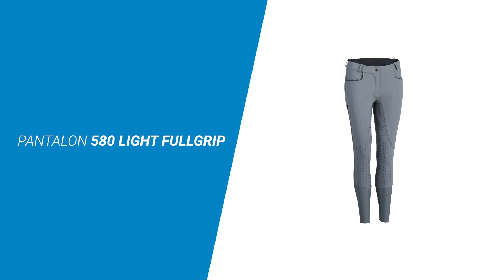FOUGANZA- PANTALON SILICONE 580 LIGHT FULLGRIP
A travers cette vidéo, vous allez découvrir toutes étapes nécessaires pour concevoir un pantalon d'équitation chez Fouganza. Un pantalon, c'est notamment 18 mois de travail passionné pour aboutir à un pantalon technique.

Plus d'informations : rendez-vous sur le site decathlon.fr pour découvrir les pantalons silicones